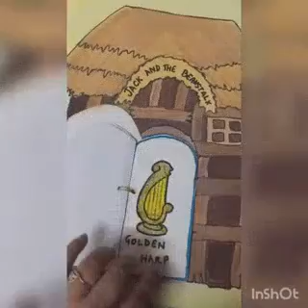story of jack and beanstalk